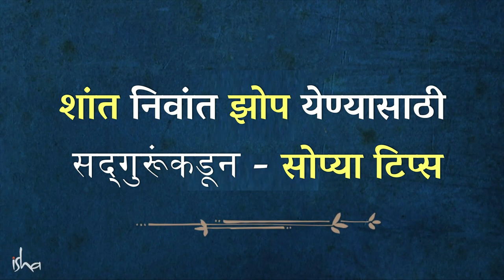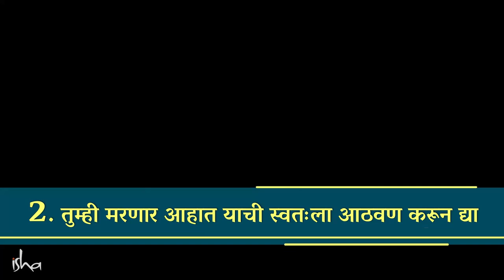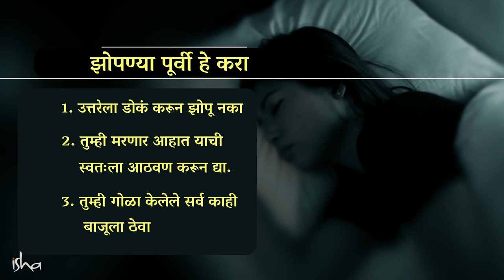शांत, निवांत झोपेसाठी सद्गुरूंच्या सोप्या टिप्स - पार्ट २ | Tips To Sleep Well | Part 2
Englsih Video - Tips To Sleep Well